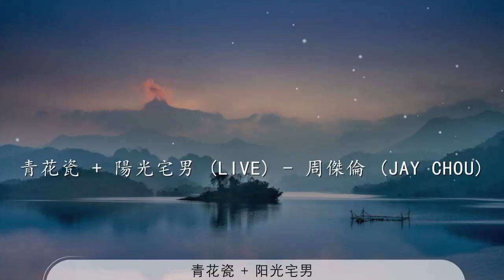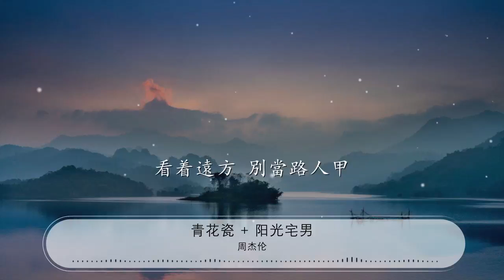青花瓷/+/陽光宅男 - 周杰倫『讓我們乘着陽光 你眼帶笑意』【動態歌詞Lyrics】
周杰倫

00:00 青花瓷 + 陽光宅男 (Live) - 周杰倫 (Jay Chou)
00:02 青花瓷   - 周杰倫
00:03 詞：方文山
00:04 曲：周杰倫

00:20 素胚勾勒出青花筆鋒濃轉淡

00:24 瓶身描繪的牡丹一如你初妝

00:29 冉冉檀香透過窗
00:31 心事我瞭然
00:33 宣紙上走筆至此擱一半

00:38 釉色渲染仕女圖韻味被私藏

00:42 而你嫣然的一笑如含苞待放

00:46 你的美一縷飄散
00:49 去到我去不了的地方

00:55 天青色等煙雨
00:57 而我在等你

01:00 炊煙裊裊升起
01:02 隔江千萬裏

01:04 在瓶底書刻隸仿前朝的飄逸

01:09 就當我爲遇見你伏筆

01:13 天青色等煙雨
01:15 而我在等你

01:18 月色被打撈起
01:19 暈開了結局

01:22 如傳世的青花瓷自顧自美麗
01:26 你眼帶笑意

01:49 色白花青的錦鯉躍然於碗底

01:53 臨摹宋體落款時卻惦記着你
01:58 你隱藏在窯燒裏千年的祕密
02:02 極細膩猶如繡花針落地

02:07 簾外芭蕉惹驟雨門環惹銅綠

02:11 而我路過那江南小鎮惹了你

02:15 在潑墨山水畫裏
02:18 你從墨色深處被隱去

02:24 天青色等煙雨 而我在等你

02:29 炊煙裊裊升起 隔江千萬裏

02:33 在瓶底書刻隸仿前朝的飄逸

02:38 就當我爲遇見你伏筆

02:42 天青色等煙雨 而我在等你

02:46 月色被打撈起 暈開了結局

02:51 如傳世的青花瓷自顧自美麗
02:54 你眼帶笑意

03:00 天青色等煙雨 而我在等你

03:04 炊煙裊裊升起 隔江千萬裏

03:09 在瓶底書刻隸仿前朝的飄逸

03:13 就當我爲遇見你伏筆

03:18 天青色等煙雨 而我在等你

03:22 月色被打撈起 暈開了結局

03:26 如傳世的青花瓷自顧自美麗
03:30 你眼帶笑意

03:39 你眼帶笑意

03:46 請說謝謝你

03:50 陽光宅男 - 周杰倫
03:52 詞：方文山
03:53 曲：周杰倫

04:09 鑰匙掛腰帶皮夾插後面口袋
04:12 黑框的眼鏡有幾千度
04:15 來海邊穿西裝褲
04:16 他不在乎我卻想哭
04:20 有點無助他的樣子
04:21 像剛出土的文物
04:23 他烤肉竟然會自帶水壺
04:26 寫信時用漿糊
04:27 走起路一不注意就撞樹
04:30 我不想輸 就算辛苦
04:34 我也要等我也不能
04:35 讓你再走尋常路
04:37 我決定插手你的人生

04:43 當你的時尚顧問 別說你不能

04:50 讓我們乘着陽光
04:52 海上衝浪 吸引她目光

04:57 不要怕露出胸膛
04:59 流一點汗 你成了型男

05:04 讓我們乘着陽光
05:06 看着遠方 別當路人甲
05:11 讓美女缺氧
05:12 靠在你肩膀
05:14 我微笑在你旁邊撐傘

05:32 喔對了對女生用心疼
05:34 約會要等 講笑話不能悶
05:37 別太冷 像我一樣就剛好
05:40 對愛的人 接吻要深
05:43 擁抱要真
05:44 來電顯示給個甜蜜的暱稱
05:46 穿着要個性
05:47 這只是剛剛入門
05:49 接下來你還要會彈琴
05:51 會寫歌會雙截棍

05:53 頭腦清楚 不能迷糊
05:56 我要將你徹底改造
05:58 基因重組大變身
06:00 我決定插手你的人生

06:06 當你的時尚顧問 別說你不能

06:13 讓我們乘着陽光
06:15 海上衝浪 吸引她目光

06:20 不要怕露出胸膛
06:22 流一點汗 你成了型男
06:27 讓我們乘着陽光
06:29 看着遠方 別當路人甲
06:33 讓美女缺氧
06:35 靠在你肩膀
06:37 我微笑在你旁邊撐傘

06:41 讓我們乘着陽光
06:43 海上衝浪 吸引她目光

06:47 不要怕露出胸膛
06:50 流一點汗 你成了型男
06:54 讓我們乘着陽光
06:57 看着遠方 別當路人甲
07:01 讓美女缺氧
07:03 靠在你肩膀
07:04 我微笑在你旁邊撐傘